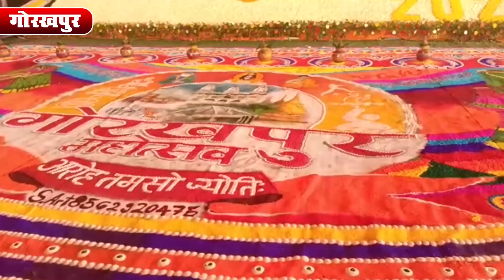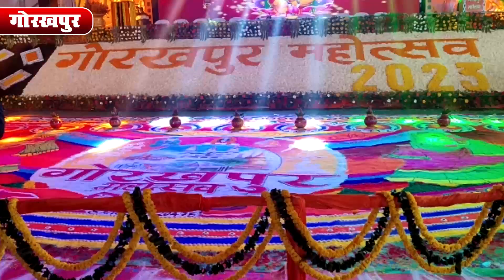Gorakhpur Mahotsav @ गोरखपुर महोत्सव शुभारभ